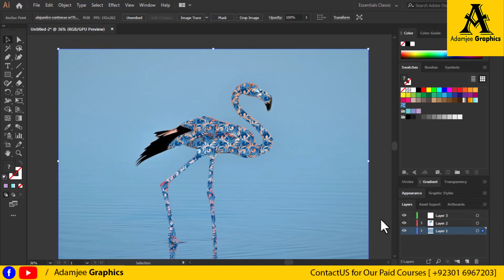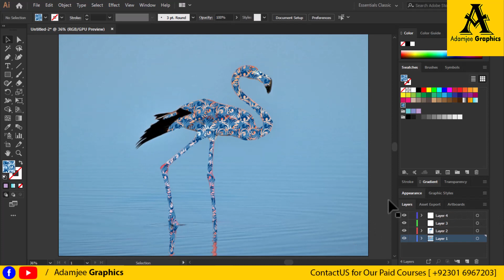Sark Bird Manipulation in Adobe Illustration 2024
Welcome to Adamjee Graphics! In this Adobe Photoshop CC 2023 tutorial, we'll guide you through the step-by-step process of removing watermarks from images. Whether you want to restore an old photograph, enhance your creative projects, or simply remove unwanted watermarks from your pictures, this tutorial is designed to help you achieve professional results in Urdu/Hindi.

Topics covered in this tutorial:

Introduction to Adobe Photoshop CC 2023's powerful tools and features for image editing and manipulation.
Understanding watermarks: Learn about different types of watermarks, their purposes, and the challenges they present during removal.
Importing and opening your image in Photoshop CC 2023.
Selecting the appropriate tools: Discover the most effective tools for watermark removal, such as the Healing Brush, Content-Aware Fill, and Clone Stamp.
Step-by-step watermark removal process: We'll guide you through the detailed steps to effectively erase watermarks from your images without leaving any traces.
Tips and tricks: Master the art of refining your edits, using layer masks, and ensuring seamless integration with the surrounding elements of your image.
Final touches: Enhance the overall look and feel of your image after watermark removal, ensuring a clean and professional result.
Exporting your image: Save your edited image in various formats for sharing or printing purposes.
Join us in this comprehensive Urdu/Hindi tutorial and take your image editing skills to the next level. Don't let watermarks hinder your creativity any longer; let's unlock the full potential of your images together! Let's get started!